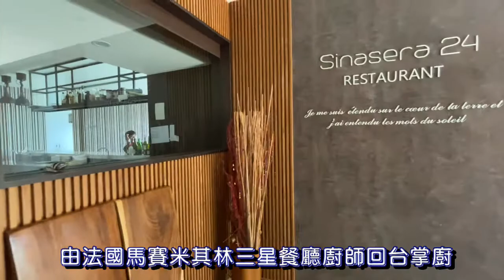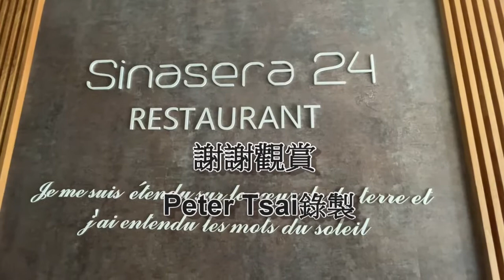Sinasera 24 東台灣很難訂到的法式料理餐廳(iphone12ProMax 拍攝)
Sinasera 24 是由法國馬賽米其林三星餐廳廚師楊伯偉回台掌廚，在台東長濱利用在地食材做成精緻法國料理。Sinasera24
Peter Tsai旅遊趣其他美食影片